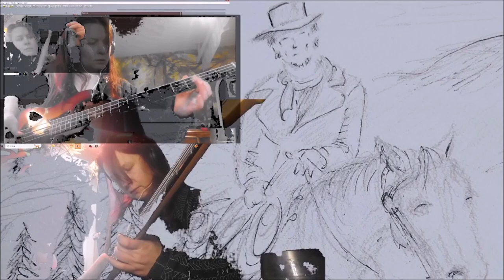My Mistakes 04042024 Holopainen